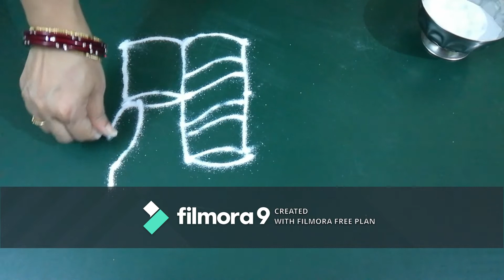Christmas Candle Muggu